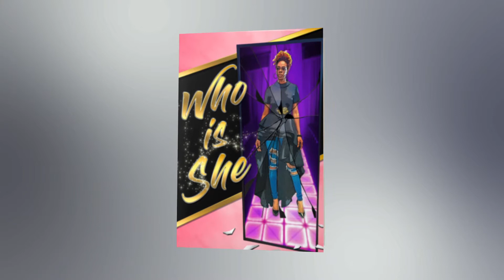SynSha Fashions Jax Best Boutique Highlights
Jax Best Gala awards 2.17.19